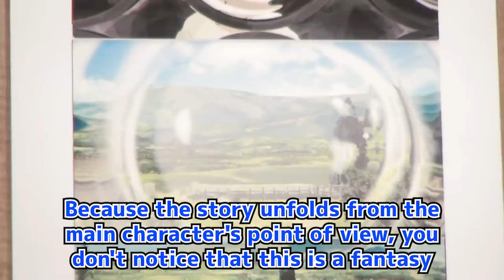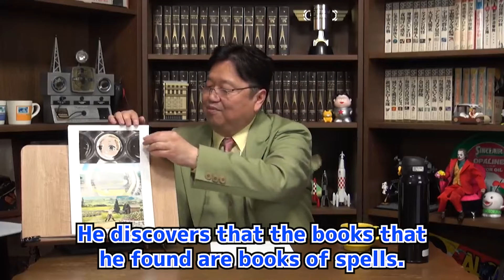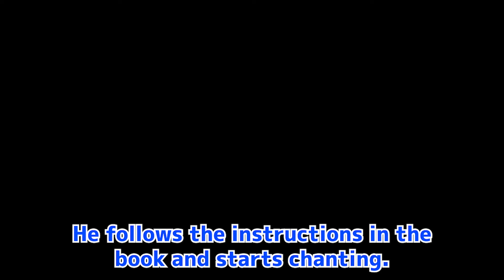Mushoku Tensei Jobless Reincarnation 2 /Expressions that can be made by animation/Toshio Okada Short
Thorough commentary

Expressions that can be made by animation